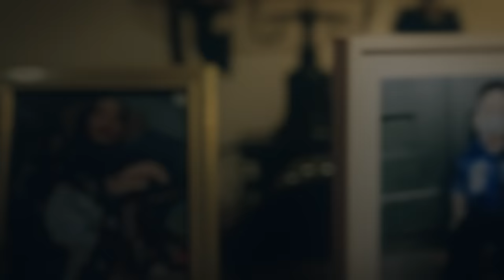Risa Saraswati - Takut (Official Music Video) | OST. Serial Jurnal Risa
Bersama MD Musik Indonesia, Risa Saraswati resmi merilis Official Music Video ‘Takut’ yang lagunya telah rilis pada 26 Mei 2023. Pada official music video ini spesial juga untuk pertama kalinya melibatkan keluarga kecil Risa Saraswati yaitu suaminya (Dimas Tri Aditiyo) dan putranya (Anaking Raga Janari).

Risa Saraswati memang dikenal dengan kemampuannya yang unik. Untuk menyalurkan ceritanya, Risa Saraswati pun menuliskannya dalam sebuah karya dan salah satunya  lagu ‘Takut’. Dalam lagu ‘Takut’ ia bercerita bahwa ini merupakan gambaran dirinya saat pertama kali bertemu dan berkomunikasi dengan makhluk gaib. Maka dari tema utama yang diambil pada official music video ini juga menunjukkan keresahan dan ketakutan Risa Saraswati.

Menjadi original soundtrack serial “Jurnal Risa” tentu banyak mengambil unsur yang sangat melekat pada serial. Ketakutan yang dialaminya pada saat masa kecil membuat official music video arahan dari Aditya Sadut dan Arvi Putra menunjukkan tiga babak penceritaan dengan alur flashback. Masa sekarang ditunjukkan saat Risa Saraswati yang sedang berkumpul dengan keluarga, sedangkan masa kecil Risa Saraswati digambarkan dengan menampilkan potongan adegan dari serial “Jurnal Risa”.

Keresahan Risa Saraswati  menjadi babak selanjutnya yang sangat diperlihatkan dengan begitu jelas karena merasa hanya dirinya yang bisa merasakan. Latar dalam setiap adegan juga fokus di rumah dan ruang makan. Selain itu boneka juga menjadi salah satu barang iconic dan sangat menggambarkan Risa Saraswati pada masa itu.

MUSIC VIDEO CREDITS - TAKUT

Producer : Vendrie Openk
Line Producer : Ivani Tesalonika
Written by : Arvi Putra
Director :  Aditya Sadut & Arvi Putra
Ast Director : Kevin Khoiro
D.O.P : Kaurnia Pratama
Ast cam : Aulia Farhan
Gaffer : Erwin & Team
Stylist : Nayinda Rafiqamila
Runner : Firman Otot & Riko Ramdani
B.T.S Photo : Adithya Gumilang
Makeup : Epul Permadi
Editor : Arvi Putra
Colorist : Kaurnia Pratama
PH : Ideas Crtv

SONG CREDITS - TAKUT

Performed by : Risa Saraswati
Song & Lyrics Composed by : Risa Saraswati
Produced & Arranged by : Egi Anggara
Song & Lyric Published by PT MD Publikasi Indonesia

An “MD Musik Indonesia” Production

TAKUT – LYRICS
Malam kini semakin menakutkan
Angin pun bertiup tanpa ampun
Sebuah langkah kaki tampak ragu
'Tuk melangkah dalam gelap

Mataku terbuka 'tuk melihat
Hal yang tak pernah kau temui
Suara nyanyian menghantui
Entah harus ku hadapi

Ngalayang nyorangan
Geus lungse cape
Nya nanya kudu kasaha?
Hayang nyaho diri
Timana asal?
Kasaha kudu?
Kamana?
Enya kuring aya
Tapi dunya na, dunya kuring anu mana?
Ampun jeung hanjakal
Geus eweuh guna
Kasaha kudu?
Kamana?